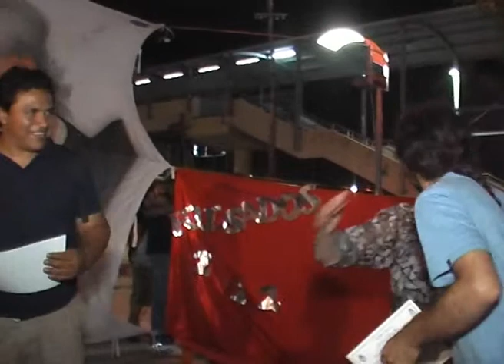Entrega de certificados de los Bachilleratos populares - Mariano Fontana e Ignacio Durañona 1